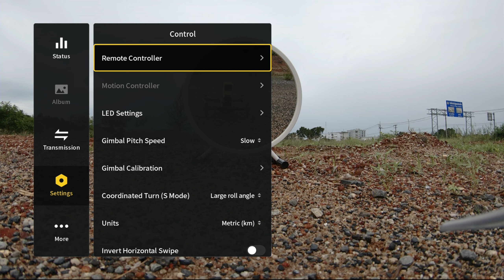DJI FPV | HOW TO NARROW ORBIT | M-MODE FREESTYLE | มือใหม่ FPV DRONE BEGINNER | FPV DRONE TRICKs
หลายคนอาจรู้สึกว่า DJI FPV นั้น ค่อนข้างควบคุมอาการลำได้ยาก โดยเฉพาะการบินช้า การทรงตัวให้นิ่งในอากาศ เนื่องจากขนาดของลำที่ใหญ่ และน้ำหนักที่มาก DJI FPV จึงไม่ค่อยเหมาะกับการบินช้าหรือบินในที่แคบมากนัก ดังนั้น ในการที่เราจะสามารถควบคุม DJI FPV ให้เคลื่อนที่ตามความต้องการของเราได้ จึงต้องใช้ความพยายามและการฝึกฝนอย่างหนัก บวกกับการฝึกแบบมีลำดับขั้นตอน ... ทั้งนี้ทั้งนั้น โดรนทุกลำใช่ว่าจะถูกออกแบบมาให้บินได้ในทุกรูปแบบ เราต้องเข้าใจความเหมาะสมในการนำไปใช้งานของโดรนแต่ละประเภท ... DJI FPV เหมาะกับการบินเดินทางไกล เหมาะกับการใช้ความเร็วประมาณ 70-120 กม. / ชม. เพราะขนาดและน้ำหนักของโดรน สามารถสู้แรงลมได้สบาย เมื่อเรานำมาฝึกบินในความเร็วต่ำ อาการลำจึงอออกหน่วงๆ คุมอาการลำยาก และหากใครต้องการฝึกบินแบบ FREESTYLE ฝึกท่าทางต่างๆ ย่อมเป็นเรื่องยากที่จะใช้ DJI FPV ในการฝึกฝน ควรใช้โดรนประกอบแทน เพราะถูกออกแบบมาสำหรับการบิน FREESTYLE โดยเฉพาะ น้ำหนักเบา ควบคุมอาการลำง่าย ชนร่วงหล่นก็สามารถซ่อมแซมด้วยตัวเองได้ ... เลือกใช้โดรนให้เหมาะสม แล้วเราจะบินเป็นไว บินสนุก บินอย่างมีความสุขและปลอดภัยครับ.
 *** อย่าให้การบินกลายเป็นความเครียด ทุ่มเทและลงทุนทั้งที ต้องสนุก ต้องมีความสุข และต้องปลอดภัยนะครับ ***
ร่อนไหลไปตามจินตนาการ ผสานกับความงดงามของธรรมชาติที่ลงตัว " บินได้ในชาตินี้ไม่ต้องรอชาติหน้า " สมัครเรียนการบิน FPV แบบ Online  ทักหาพี่ไม้ได้เลยนะครับ LINE ID : Activeimage
- บริการ ประกอบ FPV ทั้งใหม่ และ มือสอง
- Setup ปรับจูน / Upgrade / ดัดแปลง
- สอนการบิน FPV จากเริ่มต้นจนบินตามเส้นทางได้ (จบคอร์สภายใน 2 เดือน)